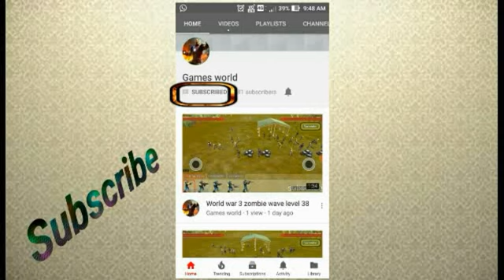501 escape games level 39 full walkthrough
501 n 101 escape games level 39 full walkthrough